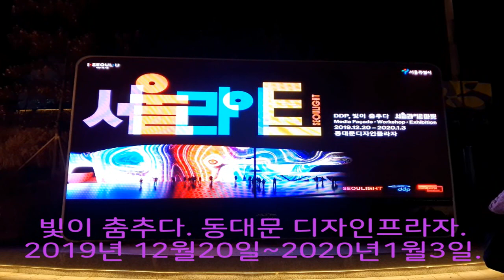✨ 풍경빛이 춤추다. 동대문 디자인프라자.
친구가 동대문 에서 찍어온 사진으로 편집 해봤습니다.
예쁘게 봐주세요 감사합니다
올 한해 마무리 잘 하십시요. 감사합니다.